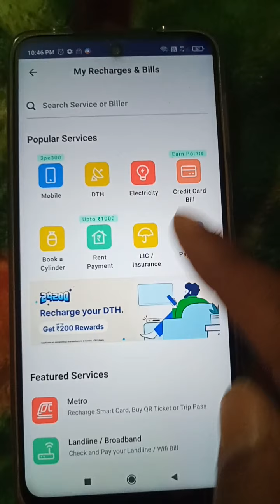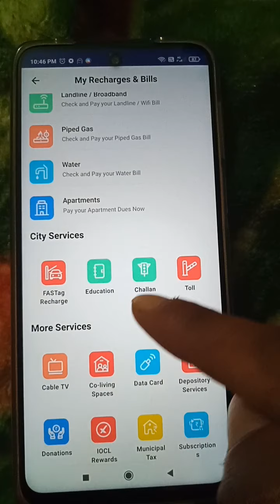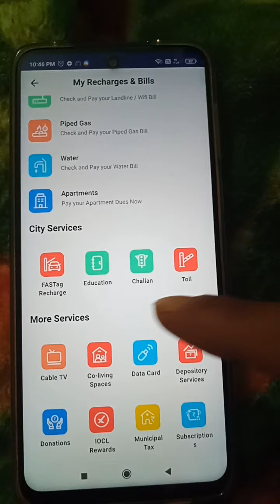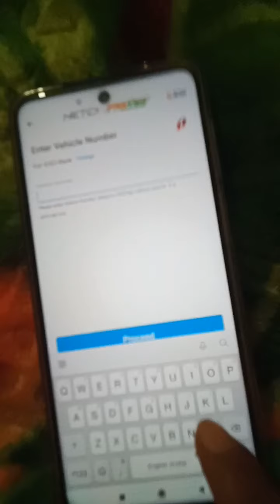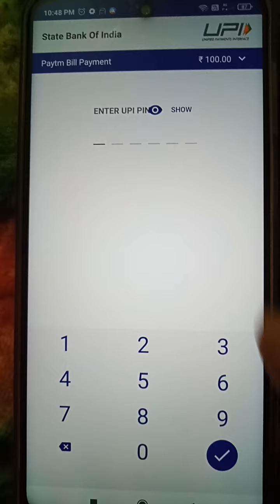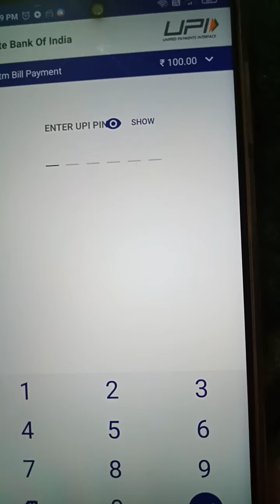# icici fastag recharge through paytm # through fastag recharge through paytm paytm app fastg rc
how we can recharge our icici fastag from paytm
fasttag recharge through different apps
recharge through paytm
fastag recharge through paytm app
icici
# we can easily recharge through paytm icici
icici fasttag rechage through paytm phone pay google pay is available
we can rechage oyr fasttag through different apps